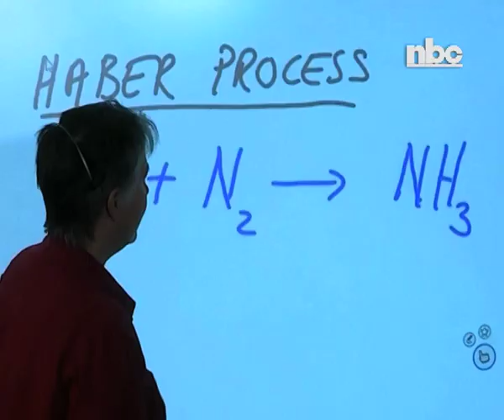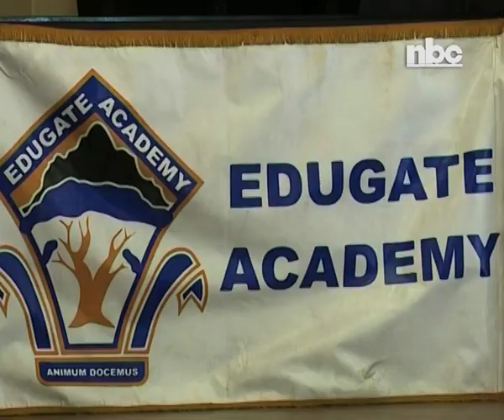Educate Academy and Tsumkwe Secondary School launch e-learning programme -NBC